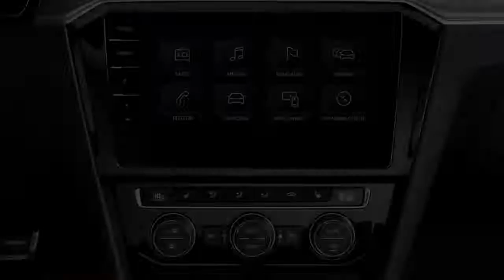Volkswagen launches flagship Arteon sedan at Chicago Auto Show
Volkswagen Arteon‬, ‪Chicago Auto Show‬, ‪United States‬, ‪2019

The 2019 Volkswagen Arteon made its North American debut today at the 2018 Chicago Auto Show. The upscale sports sedan replaces the European-styled CC sedan as the new flagship sedan for the brand. It’s wider, longer and lower with 18-inch wheels, available all-wheel drive, and a 268-horsepower turbocharged four-cylinder engine mated to an 8-speed automatic transmission.